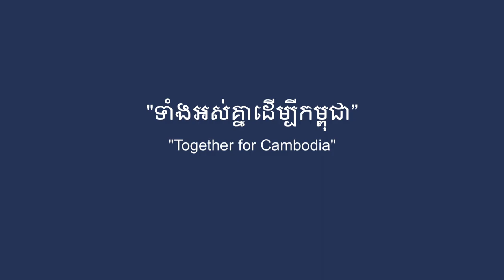Video of training after the match of Cambodia national team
វីដេអូ​នៃការ​ហ្វឹក​ហាត់​ក្រោយការប្រកួតរបស់​ក្រុម​កីឡាករ​ជម្រើសជាតិកម្ពុជានៅប្រទេសវៀតណាម ត្រៀមព្រឹត្តិការណ៍កីឡាសុីហ្គេមលើកទី៣១។

"ទាំងអស់គ្នាដេីម្បីកម្ពុជា"

 Video of training after the match of Cambodia national team for the 31st SEA Games in Vietnam.

“Together for Cambodia”